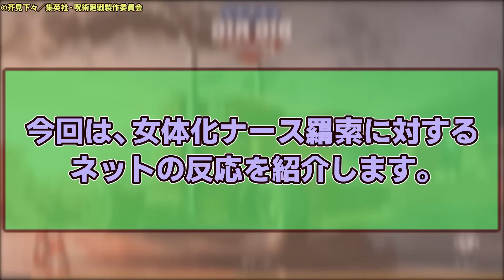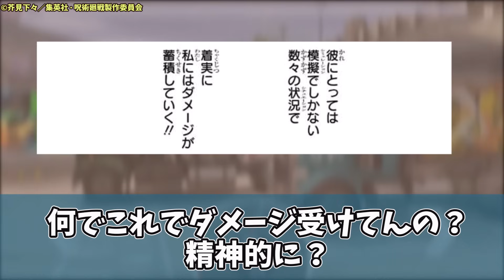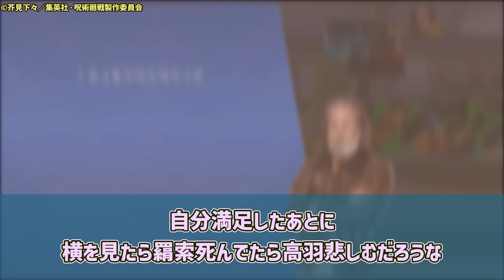【呪術本誌 242話】「正直、女体化ナース羂索ってどう？」に対するネットの反応集【原作ネタバレ注意】【呪術廻戦】| 羂索 夏油傑 髙羽史彦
◆引用元

原作本誌『呪術廻戦』 第242話に対するネットの反応と、投稿者の感想を紹介した動画です。

◆関連BD
【Amazon.co.jp限定】呪術廻戦 懐玉・玉折 1 Blu-ray（初回生産限定版）　メーカー連動購入特典（収納BOX）＋全巻購入特典（シリアル（B2布ポスター））

DOVA-SYNDROME
甘茶の音楽工房（Music Atelier Amacha）
効果音ラボ
こえやさん

◆背景
rig rig

高羽 高場 けんじゃく 余計なお世wi-fi 夏油 遊戯王 こち亀 お笑い 原西さん 塩顔イケメン ロン毛 袈裟 顔芸 櫻井孝宏 原作本誌 ナース 女体化 TS 芸人 超人 コメディアン

呪術 呪術廻戦 jujutsu kaisen 虎杖 母 虎杖悠仁 伏黒恵 釘崎野薔薇 op ed  反応 感想 渋谷事変 五条悟 声優 中村悠一 感想 術式 領域展開